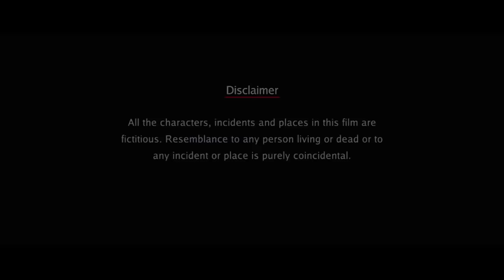New Movie अजय देवगन ने तब्बू को उसके परिवार के सामने किया रिजेक्ट | Romantic Comedy Hindi Movie Full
Movie - Toh Baat Pakki(2010)
Directed by Kedarh Shinde
Written by Vibha Singh
Story by Pramod Sharma
Produced by Ramesh S Taurani
Starring -Tabu,Sharman Joshi,Vatsal Sheth.Uvika Choudhary,Ayub Khan

Rajeshwari considers Rahul to be a perfect match for her sister Nisha and invites him to be their tenant. However, she rejects Rahul immediately after she meets Yuvraj, a better match for her sister.

 फिल्म - तो बात पक्की
निर्देशक - केदार शिंदे
निर्माता - रमेश एस तौरानी
अभिनेता  - तबु,शर्मन जोशी,वत्सल शेठ

राजेश्वरी अपनी बहन निशा के लिए योग्य जीवन-साथी की तलाश में है। वह उसके लिए अपने किरायेदार, राहुल में भावी जीवन-साथी पाती है। जैसे ही निशा और राहुल को प्यार होता है, राजेश्वरी राहुल को अस्वीकारती है।

TV Channels
Follow us on:

Marathi channels
Follow us on: